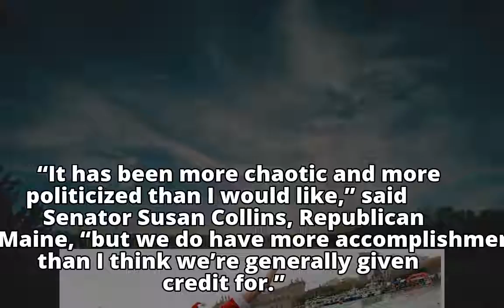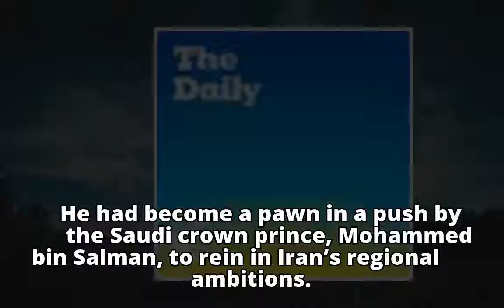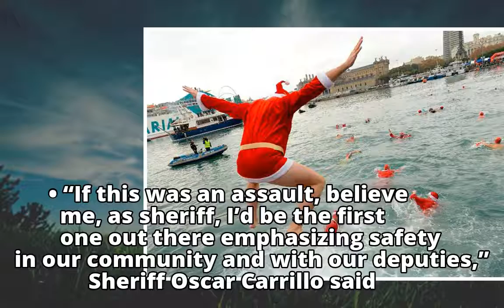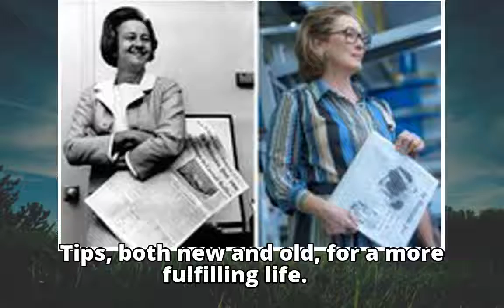Alberto Fujimori, Steven Mnuchin, Philadelphia Eagles: Your Tuesday Briefing